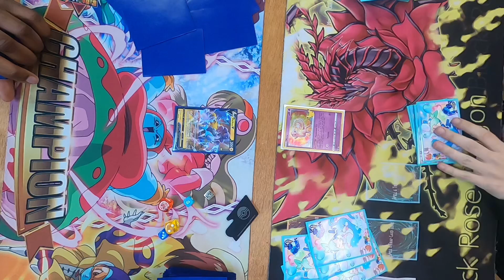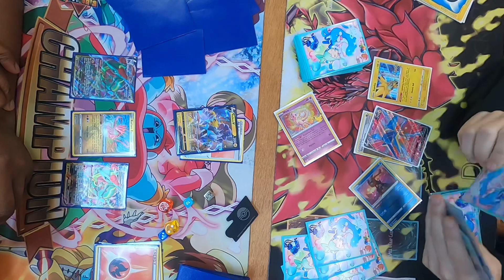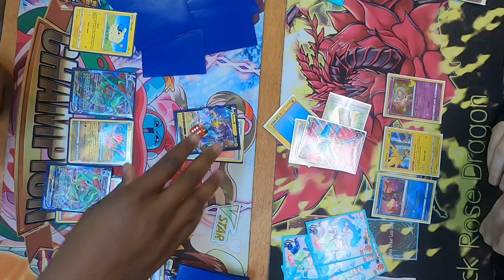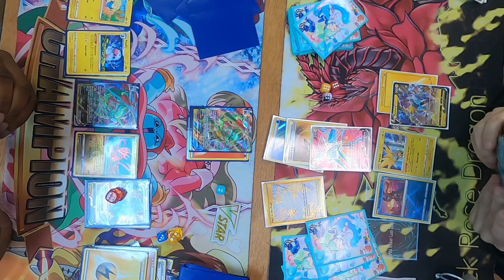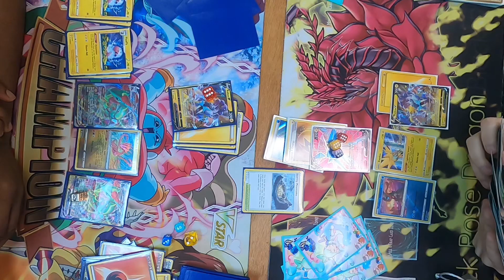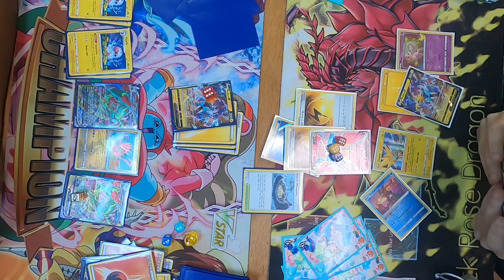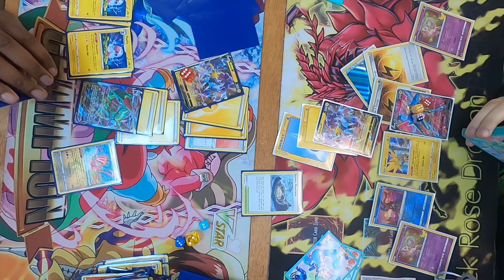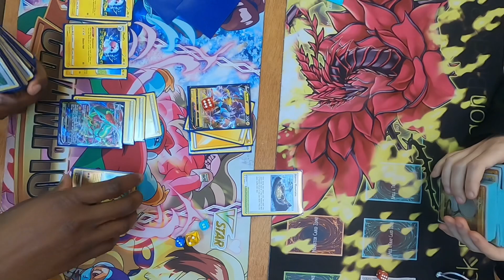Rayquaza VMAX/Radiant Eternatus vs Vikavolt V at @TheLocalGameStore | Pokemon TCG